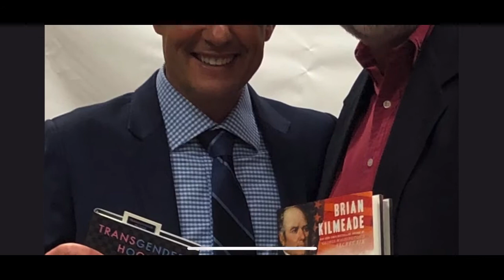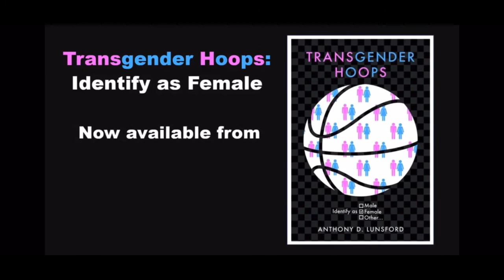Peter Keys - Lynyrd Skynyrd on Transgender Athletes & Sports.Transgender Hoops - Identify as Female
Peter Keys - Lynyrd Skynyrd (Free bird) concerning Transgender Sports, transgender athletes, transgender high school, college NCAA.
Transgender Hoops - Identify as Female a fictional basketball novel by Anthony Lunsford.

THANK YOU SO MUCH Peter Keys of Lynyrd Skynyrd !

TRANSGENDER HOOPS - Identify as Female
What if the dreams-and futures-of nine high school athletes were being crushed by the whims of their abusive coaches?
Commitment, training, skill and experience just weren't enough. It seemed like the system had stacked the deck against each of them. Would the cruel hand they had been dealt leave them with no hopes for athletic or educational advancement?

"I'd give my right nut to play college ball!" said one of the boys in frustration, a line that proved to be not only ironic, but somewhat prophetic. Enter two empathetic strangers with an out-of-the-box idea that altered their entire lives-a metamorphosis like nothing any of them could have ever predicted.

What constitutes a person as being transgender? What are the benefits when you choose to "identify as female?" Could these nine boys from four different inner city high schools evolve into the greatest women's basketball team in history?

The group discovers that with incredible opportunity comes enormous challenges that none anticipated-if only they can survive the TRANSformation. Would Title IX survive the test and can women's sports continue to exist as we've known them?

Transgender Hoops is the story of how nine talented high school boys basketball players-denied opportunity by their tyrannical coaches-turned the system against itself, taking advantage of a loophole and political correctness to dominate women's basketball. The story is fictional, but the scenario is real, with the potential to effectively destroy organized women's sports.

Review
Transgender Hoops takes on the very controversial topic of gender identity in sports in the most thought provoking way I could have imagined. … Reminiscent of George Orwell's 1984. It is a look at the future if things do not change and how quickly it can happen and change, forever! … If you love women's basketball and sports, this is a must read. --John Molina , Author of Barnstorming America-Stories of the Pioneers of Women's Basketball, member of the New England Basketball Hall of Fame and Connecticut Women's Basketball Hall of Fame

Transgender Hoops reads like an entertaining sports novel, yet forms a thought-provoking and intellectual commentary on the growing and alarming state of affairs in today's athletics concerning the latitude afforded by political correctness and the rise of Transgenderism in sports. … It taps into the fine lines between acceptance and abuse in the collegiate and professional fields of athletic endeavor. It is a thought-provoking look at the crazy direction our world is drifting toward. It's only a matter of time before someone FULLY manipulates the collegiate athletic system by taking advantage of PC loopholes that exist in our culture today. --Vince Rush Sports photographer, motivational speaker and founder of Rush International

What a captivating read! Anthony Lunsford writes the playbook on gender inequalities as he takes us on a bizarre journey to expose the consequences of boys identifying as girls altering the future of women's athletics in the United States. An intentional manipulation of modern legislation to demonstrate just how far the rules can be pushed in the effort to exploit the paralyzed will of societal integrity. --Dr. Sky Shelby , Chiropractor, father and sports fan

When I saw the subject matter of this book, I knew that I had to read it. The book could have been an opportunity to be derogatory and insensitive, but instead it was a story that was well-written with very realistic characters. And, the subject matter was handled perfectly. As I read the book, I could imagine being at the basketball games and watching the team members in action. Lunsford has an artful way of throwing in minor details that make the story and the characters more lifelike and identifiable. After completing the book, I thought about what women's sports might be like in the years ahead. Or, will we have women's sports at all? I highly recommend this book. It's an entertaining story about a very pertinent subject. I think you'll really enjoy it!  --J. Gross